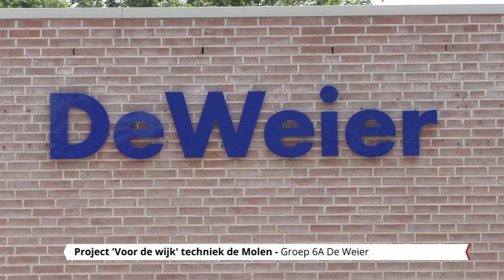De pannenkoekenbakkers van De Weier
In het project 'Voor de wijk'van WBJG hebben de leerlingen van groep 6A van obs De Weier hebben grondig ervaren wat er allemaal komt kijken voor er een brood of pannenkoeken gebakken zijn.
Vandaag gingen de leerlingen onderzoeken hoe graan er onder de microscoop uitziet, ze gingen graan malen en tenslotte leerden ze proefondervindelijk hoe je pannenkoeken bakt.